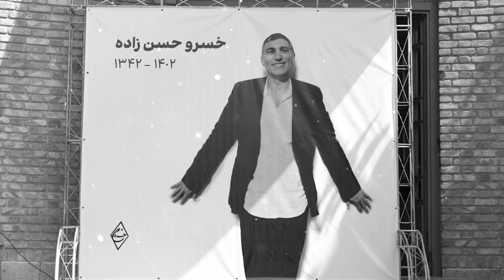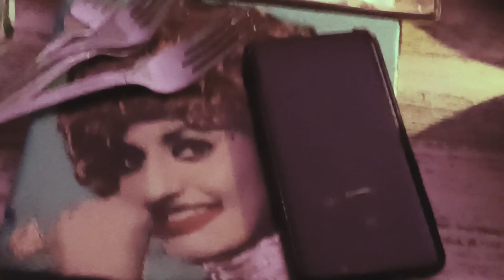Khosrow Hassanzadeh's Memorial Notes from Tehran,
The untimely death of artist Khosrow Hassanzadeh in July 2023, has created shockwaves within the Iranian art community and for his many friends and admirers around the world.
Magic Of Persia in collaboration with the British Museum held a special event in celebration of the life and art of this remarkable artist, through talks, films and music on Sunday 8th October 2023.